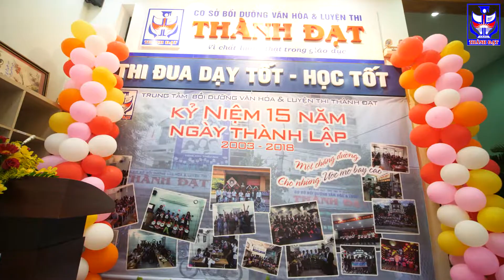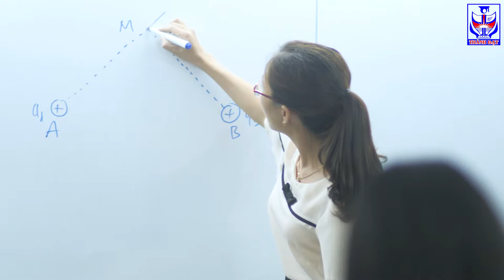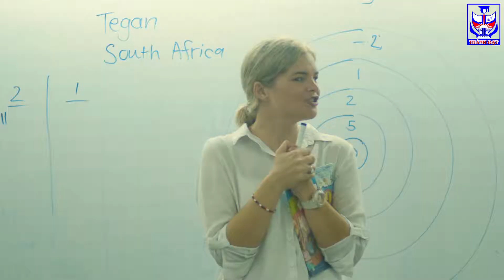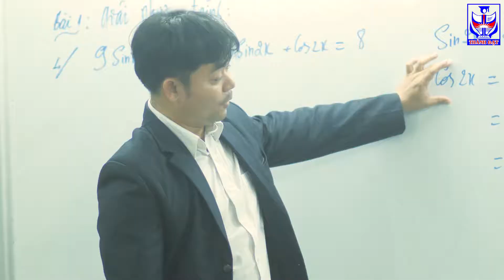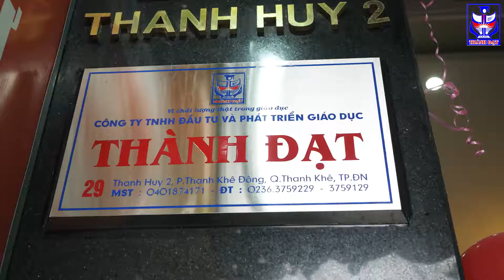Video quảng cáo Trung tâm Luyện Thi Thành Đạt TP Đà Nẵng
Trung tâm bồi dưỡng Văn hóa & Luyện thi Thành Đạt là trung tâm giáo dục với đầy đủ các cấp học từ Lớp 1 - 12 và luyện thi Đại học, các lớp Tiếng Anh với sự tham gia giảng dạy của Giáo viên bản xứ , lâu năm và uy tín tại Đà Nẵng với tỷ lệ đỗ vào Đại học, Cao đẳng và lớp 10 hàng năm rất cao.

Với nhiều năm kinh nghiệm, đã cùng với nhiều thế hệ học sinh hăng say bước tới trên đoạn đường khó khăn nhất của học vấn và giúp các em mở rộng cánh cửa tương lai có thể nói Thành Đạt là một “nền móng” vững chắc cho những tài năng vươn tới giảng đường đại học, xa hơn nữa là bồi đắp cho các em một phần  nền tảng trưởng thành. Thành Đạt có hai cơ sở với đầy đủ tiện nghi để phục vụ việc học tập một cách thoải mái và tập trung.

Đơn vị thực hiện video: Công ty TNHH MTV B Productions
Khách hàng: Trung tâm Luyện thi Thành Đạt Thành phố Đà Nẵng

B PRODUCTIONS
DỊCH VỤ VIDEO CHẤT LƯỢNG NHẬT BẢN TẠI ĐÀ NẴNG
Địa chỉ: 362 Đường 2/9, Phường Hòa Cường Bắc, Quận Hải Châu, Đà Nẵng